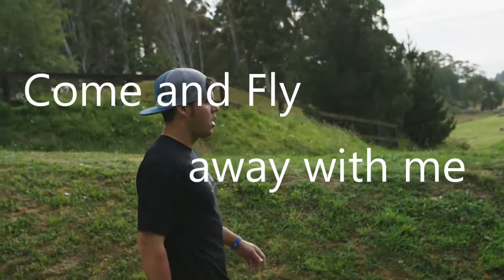🕊 🏃‍♀️ 🕊 🏃‍♀️ Come and fly away with me 🏃‍♀️🕊🏃‍♀️🕊